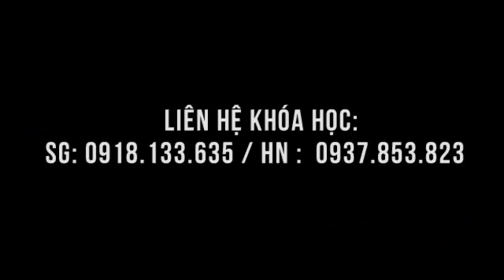THOÁI HÓA CỘT SỐNG, Hội thảo tại Vinhomes Central Park, phần 2 - chữa tại chỗ